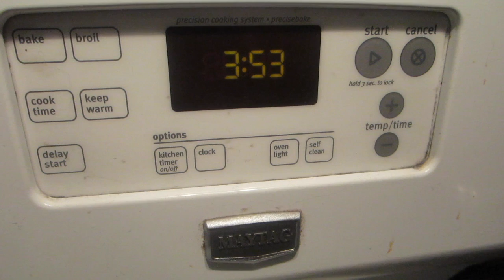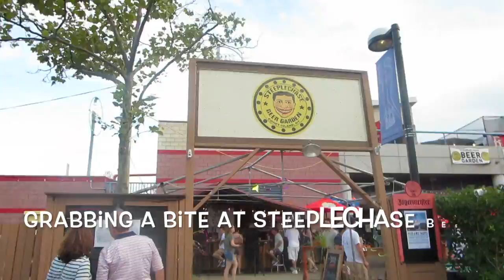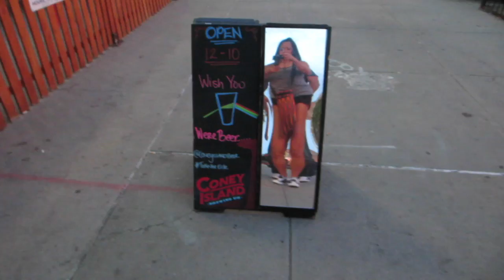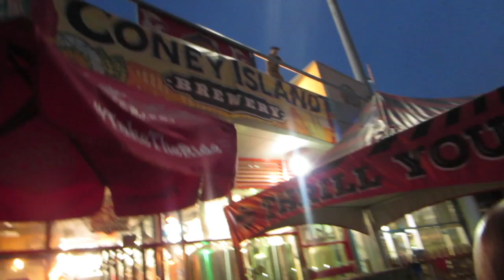New York Day 1 Riding the Wonderwheel in Coney Island & Eating Vegan Burger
New York Trip Day 1 August 12, 2016 Our day of travel started with an early flight on the beautiful Virgin America airline from LAX into Newark, NJ so we still had time to spend the evening with our friends playing around Coney Island in Brooklyn once we landed. Luna Park is the 5 set of buildings where Frank grew up with his grandparents along with his childhood friend, Sara L., who is Miss July in the 2017 FDNY Calendar of Heroes! The buildings are right across from Coney Island and the view from the building which they grew up in is absolutely gorgeous!

Cameras we use:
Canon Elph 300
HTC 10